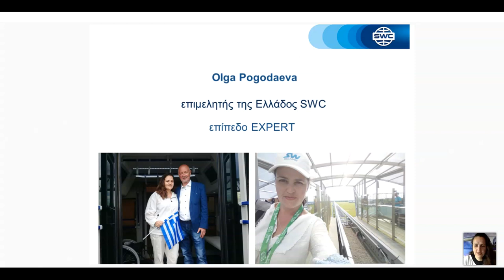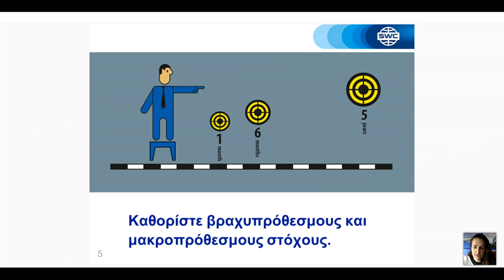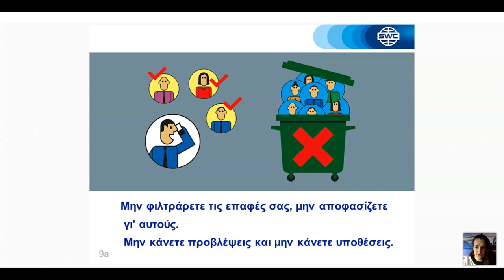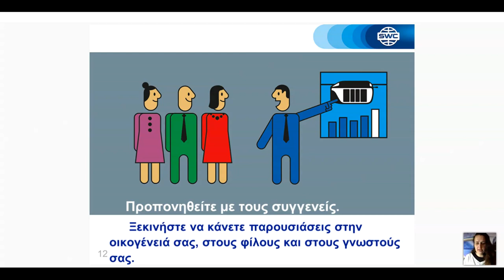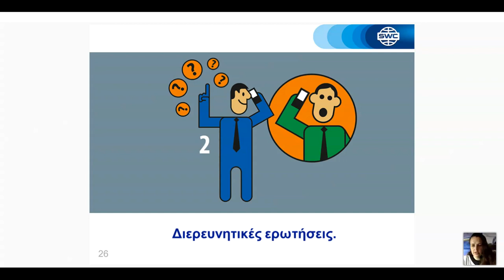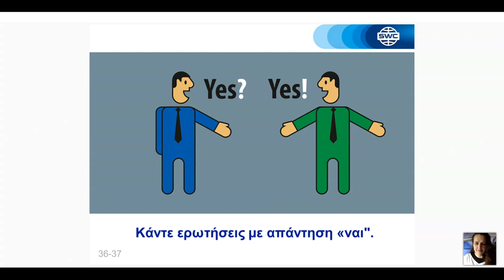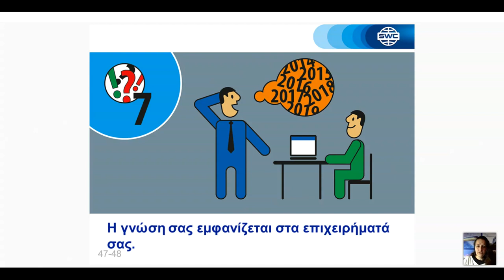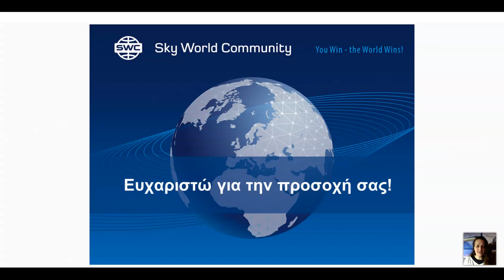σύστημα για την οικοδόμηση μιας επιτυχημένης επιχείρησης από τις 04/22/2021. ΄Ολγα Πογκοντάεβα.